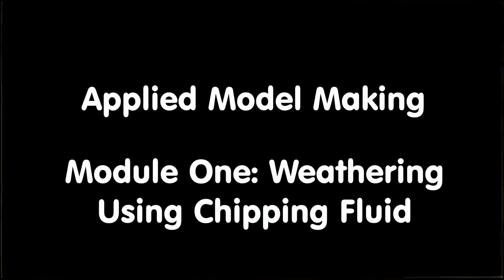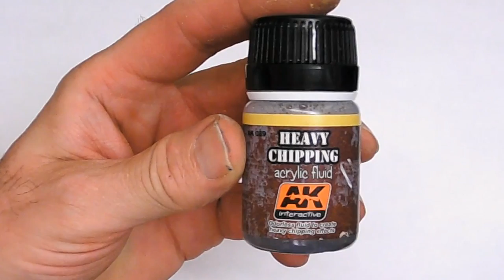Using AK interactive chipping fluid; a short tutorial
this short tutorial from the eMopen University shows how to use AK interactive chipping fluid.